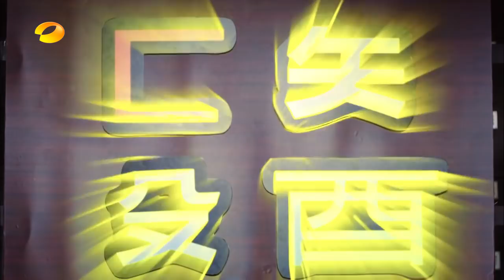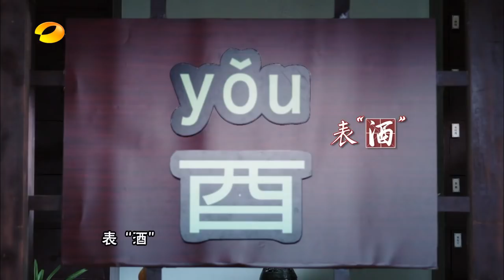中华文明之美 第246集：古代神医——扁鹊 【湖南卫视官方频道】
节目简介：《中华文明之美》是《天天向上》自08年开播以来制作的原创版块，采用迷你剧的形式向广大电视观众呈现中华的传统礼仪及诗书礼乐之美，深受观众的喜爱与好评。